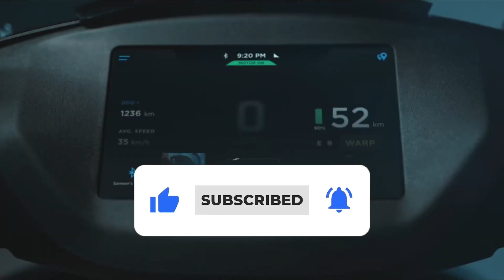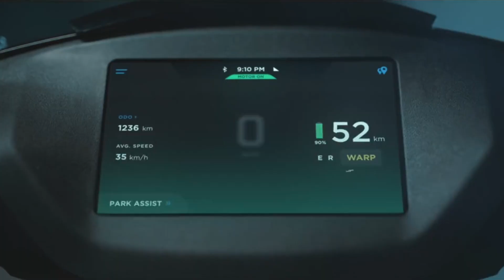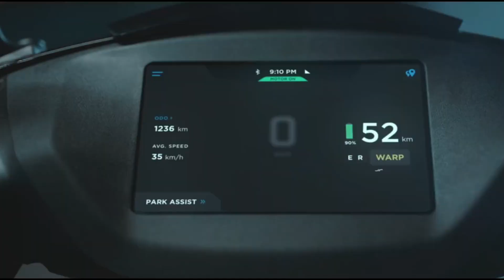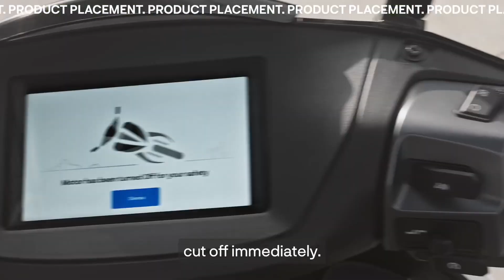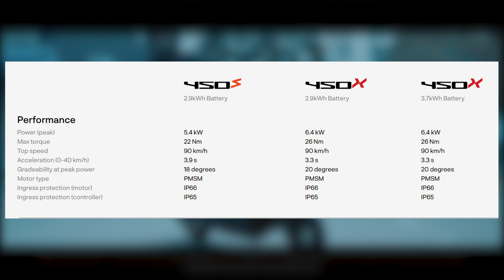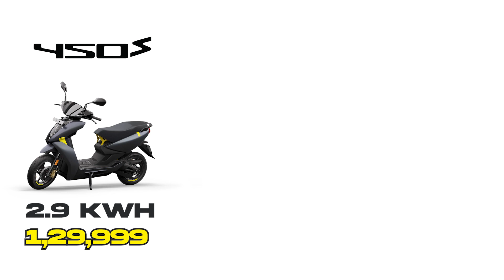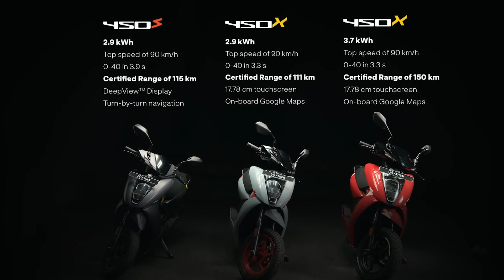Ather 450S Electric Scooter ( 🔥 or💩 )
Hello dost is video me ham ather energy ke new electric scooter ather 450s electric scooter ke bare me aapko batane wale hai video me hamne ather 450s electric scooter review, price, range or full detail share ki hai..

In Video
-Ather 450S
-Ather 450S electric scooter
-Ather 450S new price
-Ather 450S price
-Ather 450S range
-Ather 450S booking
-Ather 450S review
-Ather 450S comparison
-Ather 450S Launch
-Ather 450S full detail